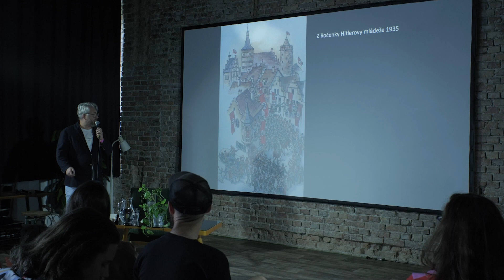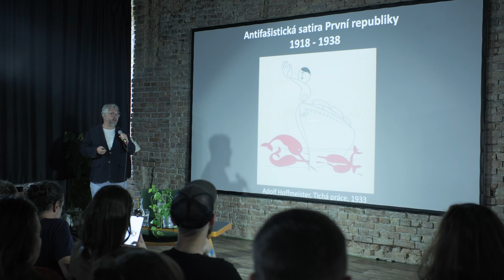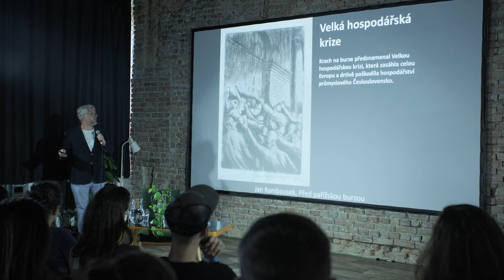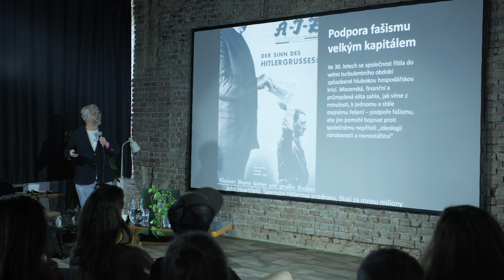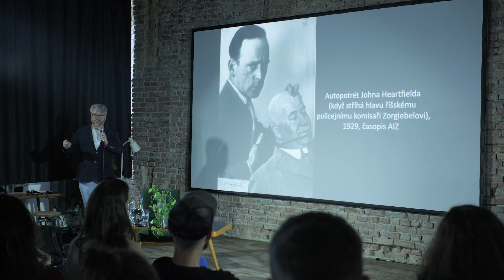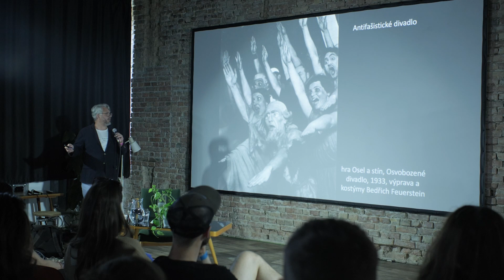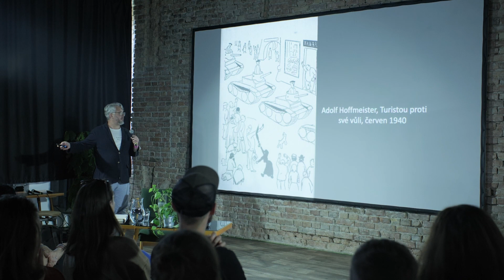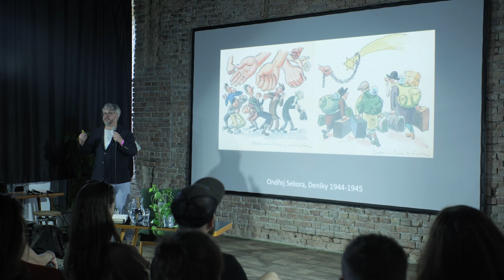Pavel Karous: Antifašistický humor / BRaK 2023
“Well, a satirical piece in the Times is one thing, but bricks and baseball bats really gets right to the point,” vraví postava Woodyho Allena na poznámku, ako bojovať proti prejavom nacizmu. Pavel Karous dlhodobo skúma antifašistické umenie v prvej polovici 20. storočia, ktorého hlavnými zbraňami bola práve vybrúsená irónia a útočný humor.

Videozáznam: Peter Fröhlich

Hlavný partner festivalu: Fond na podporu umenia
Partneri podujatia: Nórske granty, Visegrad Fund, BKIS, LITA - autorská spoločnosť, Projekt Bibliodiverzita – podpora malých nezávislých vydavateľstiev je financovaný z Grantov EHP 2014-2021 a štátneho rozpočtu Slovenskej republiky, Bratislava - hlavné mesto SR, Goethe Inštitút v Bratislave, Nová Cvernovka, České centrum v Bratislave, Větrné mlýny, Villa Decius, Institute for culture, Society for hungarian authors, Literarnyklub.sk, Medziriadky, Portugalský inštitút, Nadácia SPP, CzechLit, Mestská knižnica, Staromestská knižnica, Solum Bokvennen, Taliansky inštitút, Katalánsky inštitút, Univerzitná knižnica v Bratislave Mediálni partneri: Rádio_FM, Rádio Devín, Magazín o knihách, Medziknihami, inBA, Denník N, .týždeň, citylife.sk, Literárne noviny, Knižná revue, Kapitál, Rozum, Nota Bene, Big Media, JCDecaux, Vlna, A2, iliteratura.cz.